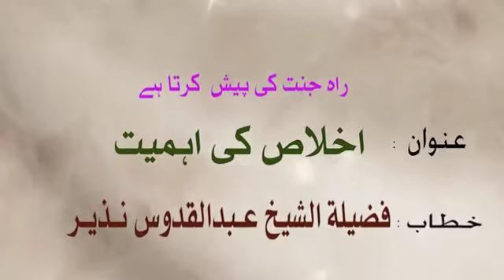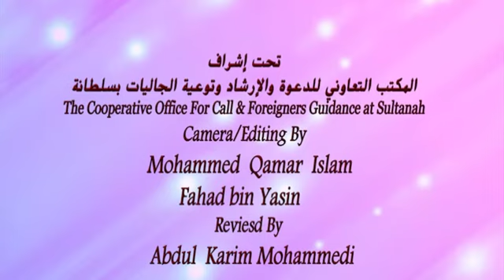Ikhlas ki ahemiyat by Sheikh Abdul Quddoos nazir